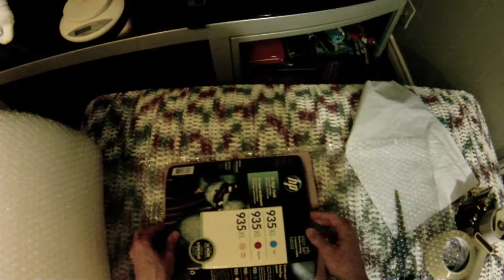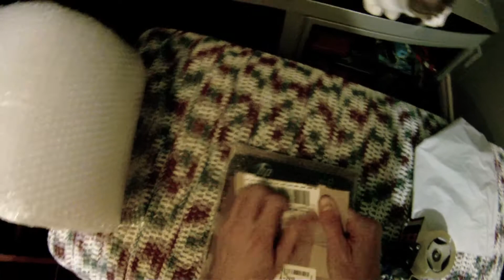🇨🇦 Canada Post POV Packing & Shipping 📦 HP 935XL Printer Ink Cartridge 3-Pack 💰 eBay.ca Sales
Hey everybody! This is my POV video series of packing and shipping my sales from eBay.ca and shipping them through Canada Post. Hope you enjoy!